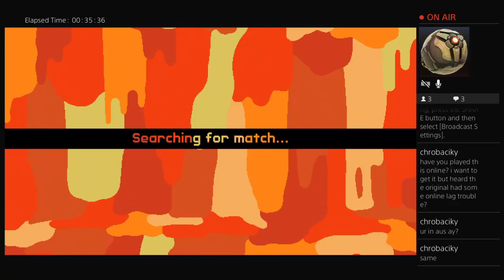Nidhugg Two [ft. Zorro]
Stabby stabby.